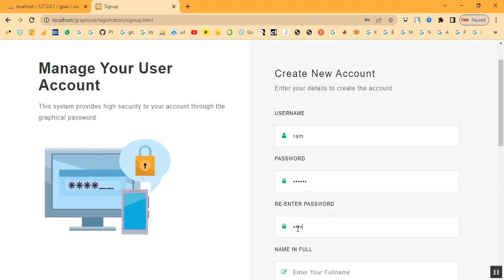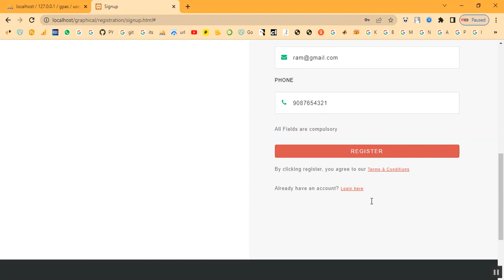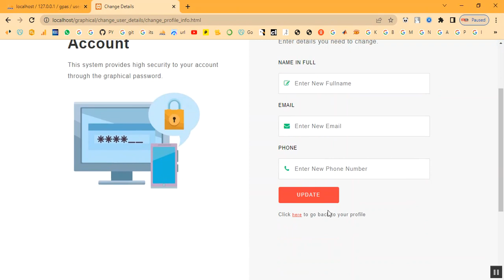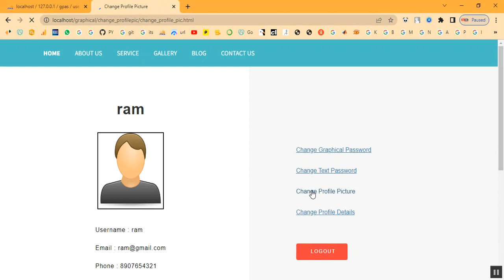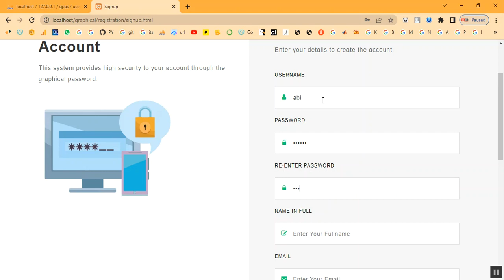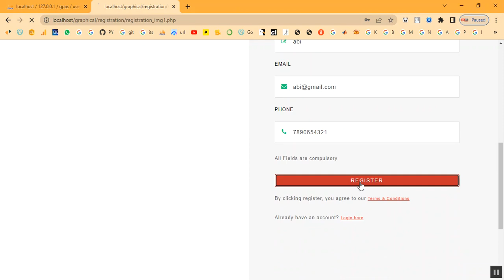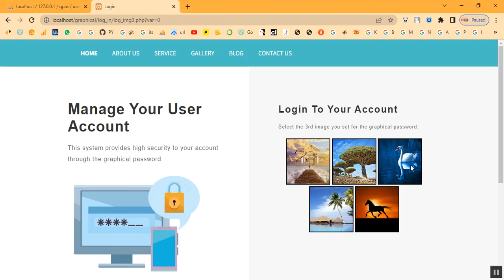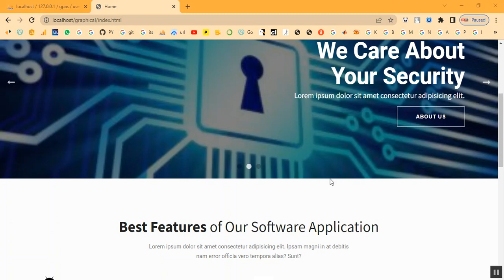Graphical Password Authentication in PHP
IEEE PROJECTS 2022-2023 TITLE LIST

Support Including Packages
* Complete Source Code
* Complete Documentation
* Complete Presentation Slides
* Flow Diagram
* Database File
* Screenshots
* Execution Procedure
* Readme File
* Video Tutorials
* Supporting Softwares
Support Specialization
* 24/7 Support
* Ticketing System
* Voice Conference
* Video On Demand
* Remote Connectivity
* Document Customization